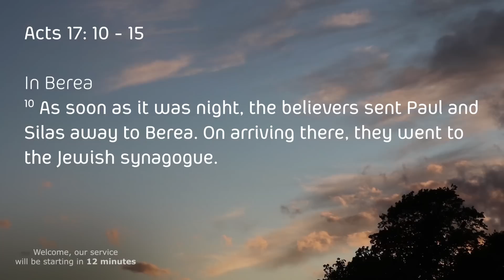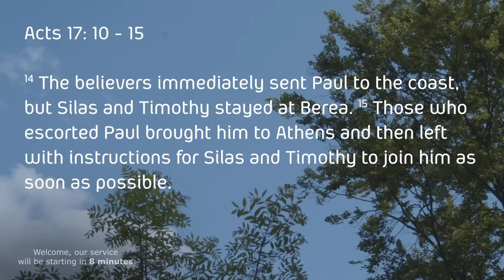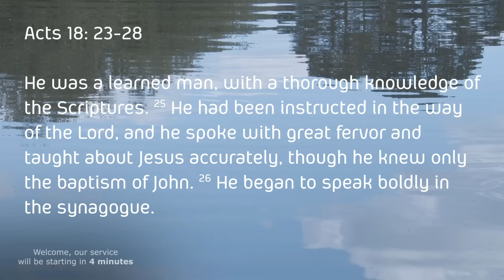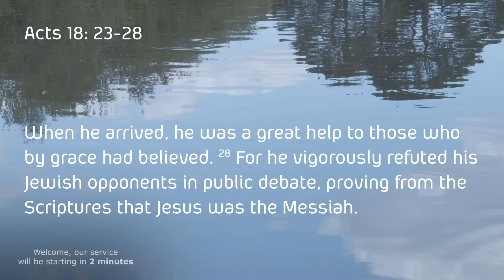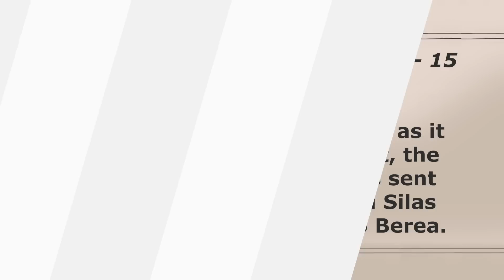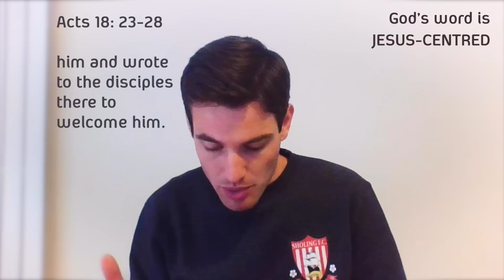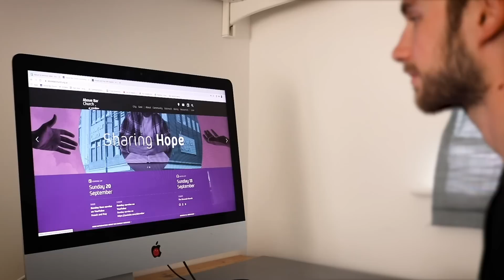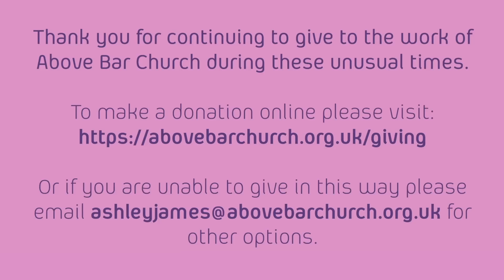Above Bar Church Sunday Service (10AM) // Sunday 4th October // Going Deeper with God in His Word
After Service Prayer
We are offering prayer ministry this Sunday after the 10am and 4pm services online. There is one simple number to text: 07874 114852
Send your request to this number, any time, and one of the prayer team will be in touch with you within 24 hours.

4pm Preach and Pray
John Risbridger will preach from Psalm 139 on 'Letting God come close'
Find the video on our YouTube channel from 4pm today.